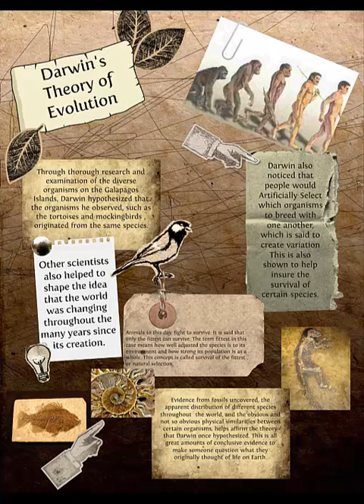Charles Darwin 04 Scientists with Beard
We meet the man who told us we came from Apes: Charles Darwin. From his travel to the Galapagos Islands, Darwin our Scientist with Beard gave us Theory of Evolution and the Origin of Species.

SKILLS: RESEARCH with a Beard!